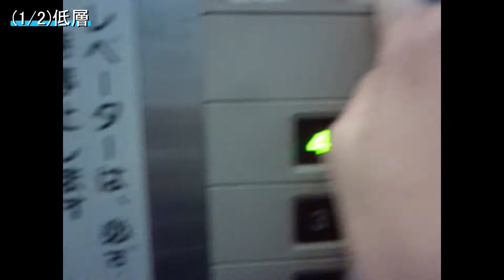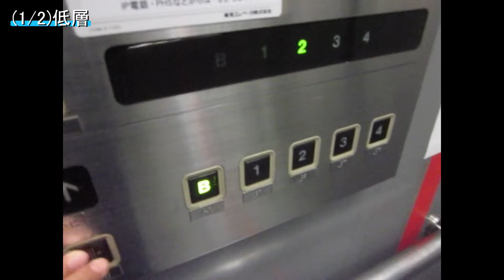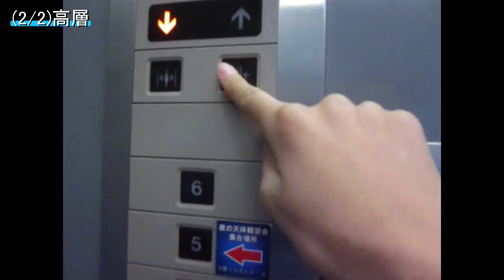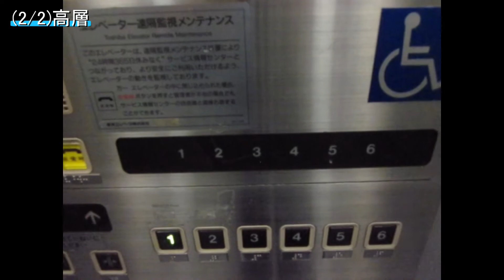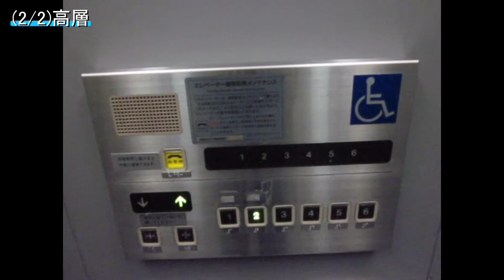（エレベーター動画アーカイブス）姫路市宿泊型児童館 星の子館のエレベーター2機まとめ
姫路市宿泊型児童館　星の子館のエレベーターでゲソ。

0:00　OP
1992年に、安藤忠雄によって設計された、宿泊型の科学系児童館でゲソ。天文台があり、口径90cmの反射望遠鏡があるでゲソ。2018年にリニューアル工事がなされ、その際にエレベーターが更新されたでゲソ。その為、このエレベーターは現存していないでゲソ。

0:05　1.低層
乗り場ボタンはあまり見ないものでゲソが、かご内は至って普通のエレメイトセレブラムVFでゲソ。2階には必ず停止するでゲソ。

東芝　エレメイトセレブラムVF
停止階B.1.2.3.4
不停止階なし
乗用　11/750
設置年　1992年
レア度　☆1.5

2:19　2.高層
低層よりアナウンスや到着チャイムの音量が大きくなっているでゲソ。また、ドアが開くときに、大きな音がするでゲソ。
1機目よりインジケータの点滅間隔がゆっくりでゲソ。
ちなみに、このエレベーターは、更新されてドアが両開きになったでゲソ。

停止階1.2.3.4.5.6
不停止階なし
乗用　15/1000
設置年　1992年
レア度　☆1.5

カメラ　CANON IXY 200F

⭐︎ご報告⭐︎
現在、受験勉強はとりあえず順調でゲソ。以前の動画で、活動休止宣言をしたでゲソが、過去のエレベーター動画くらいは公開できるかなと思って、受験が終わるまで、もしかしたらあと数本、過去のエレベーター動画を公開するかもしれないでゲソ。また、活動休止中に、パソコンをもらい、動画編集ソフト「PowerDirector 19 ULTRA」も買ったので、これ以降、パソコンでの編集となるでゲソ。また、完全に活動休止するわけではないので、チャンネル名を「chan ikaエレベーター侵略部【活動休止中】」から、「chan ikaエレベーター侵略部【活動制限中】」にしたでゲソ。勿論、今は受験生なので、勉強優先でゲソ。受験が終わるまでの動画は少ないと思われるでゲソが、どうかよろしくお願いしますでゲソ。 こちらもよろしくでゲソ！